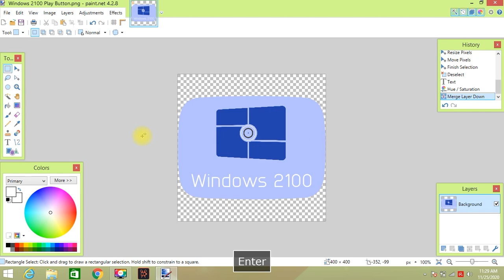How to make Windows 2100 Play Button